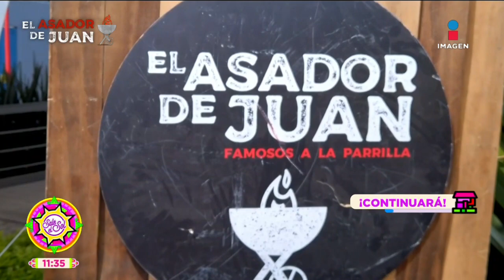Omar Chaparro y su duro camino para alcanzar el éxito | El asador de Juan | Sale el Sol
OmarChaparro visitó ElAsadorDeJuan para platicar cómo fueron sus inicios en los medios y los obstáculos que ha vencido. No te pierdas la segunda parte la próxima semana.